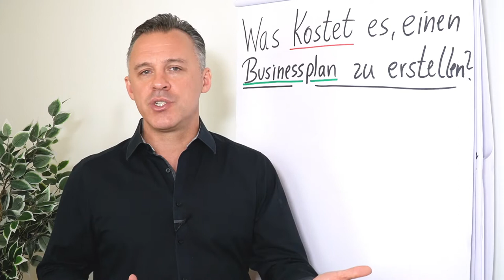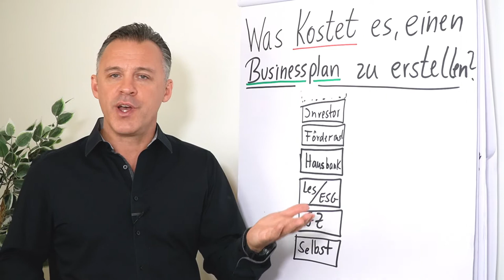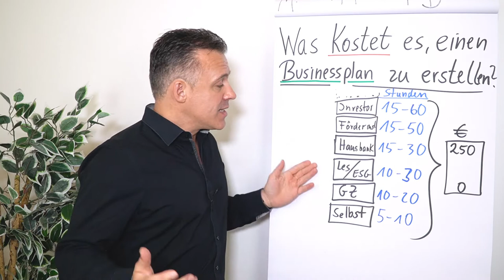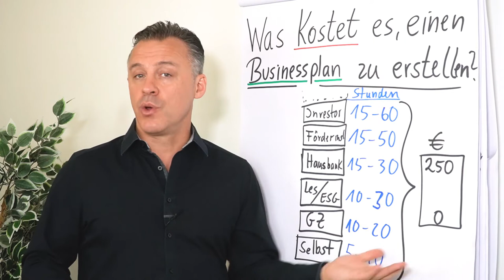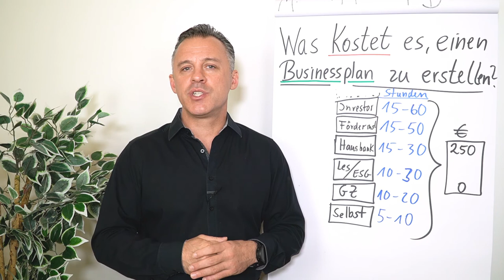Was kostet es, einen Businessplan zu erstellen?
Du möchtest Hilfe beim Erstellen deines Businessplans nutzen und fragst dich was es kostet einen Businessplan zu erstellen? In diesem Clip erhältst du einen Überblick über den Aufwand der einzelnen Businesspläne.